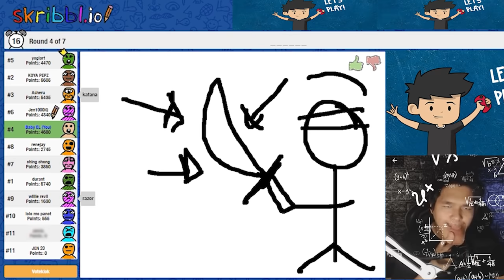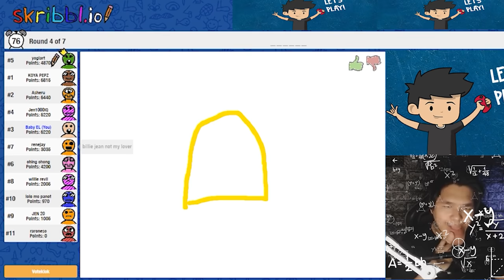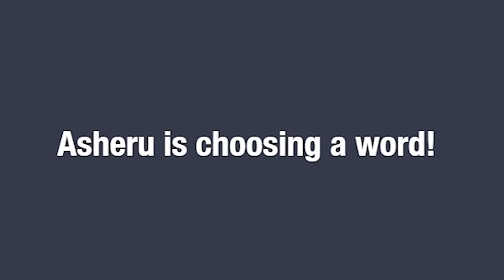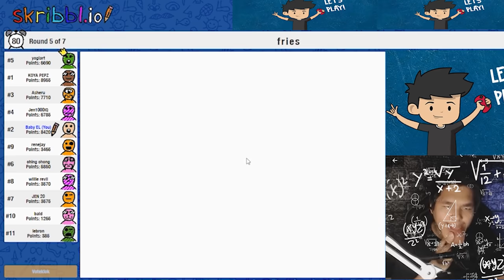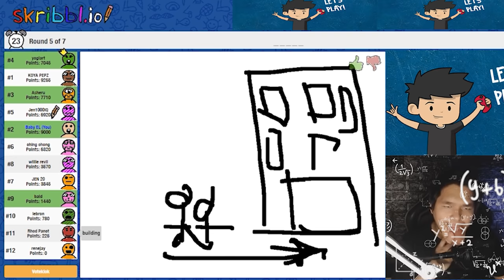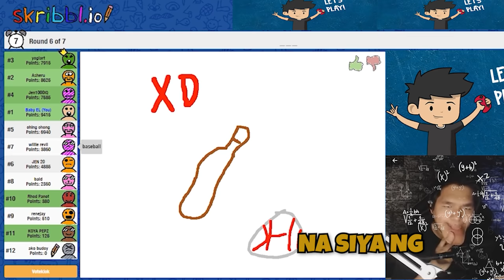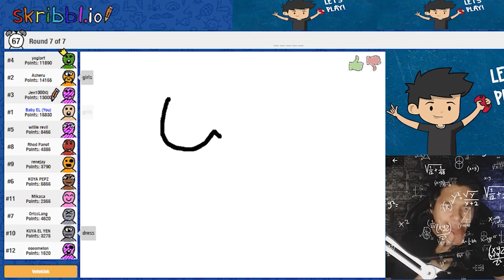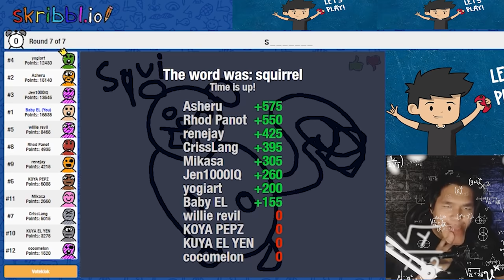MAY PINAG SAING HABANG NAGDODRAWING | FT. PINOY ANIMATORS | SKRBBL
Skribbl with JenAnimation, Pepesan Animation, Yogiart and Asheru Animation